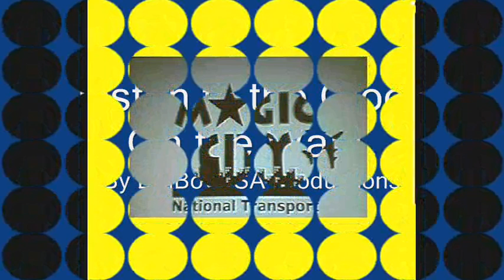The O'Jays Listen To The Clock On The Wall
This Movie Features A Song Of Memories  "TheO'Jays"  Good Memories  !